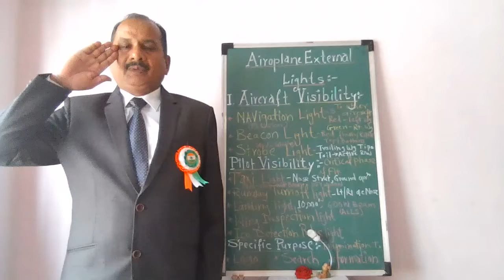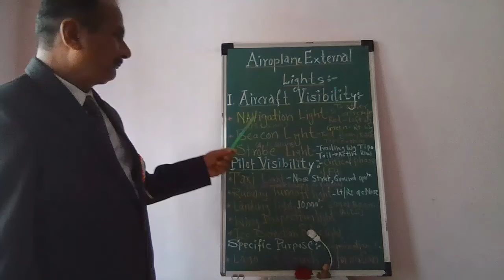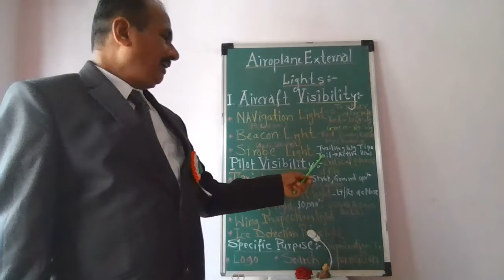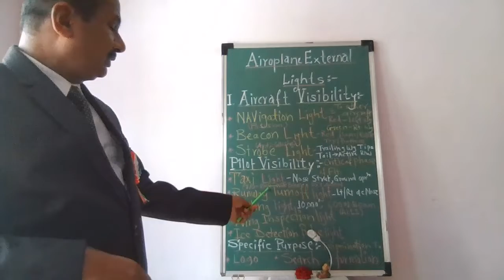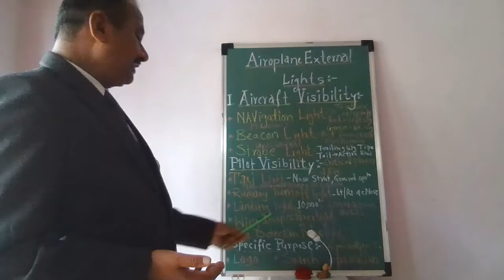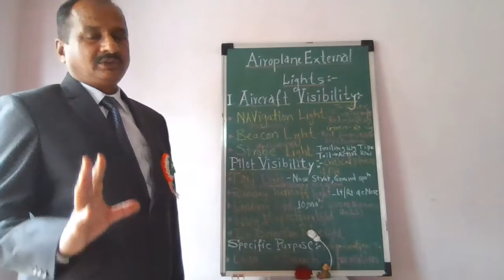हवाई जहाज मे लाईट कैसे होते हैं l एअरक्राफ्ट लाईट सिस्टिम l aircraft light system l aeroplane lights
rb viman l आरबी विमान,
विमानआणि विमानाशी संलग्न संपूर्ण माहिती समजून घेऊ शकता,तेही ३६+ वर्षे आनुभवी मा श्रीआर बी पाटील,एक्सपर्ट मोटीव्हेशनल स्पीकर कडून, नागरी विमान आणि सैन्य विमानचा आनुभव तसेच,'एव्हीऑनिक ईन्सट्रक्टर' म्हणून,सोबत संबंधित जॉब ऑपॉर्ट्युनिटीज सिव्हील एव्हिएशनआणि डीफेन्स कीवा सैन्यदल मधे पायलट किंवा मेंटेनन्स ईजिनिअर(ए.एम.ई.) एन.डी.ए.परीक्षा,एस.एस.बी.परीक्षा,सी.डी.एस.परीक्षा, ए.एफ.सी.ए.टी.परीक्षा, संबंधी भरपूर माहिती
welcome to rb viman channel play list for your kind perusal please
भारतीय वायुसेना l Indian Air Force
एन.डी.ए. परीक्षा l NDA EXAM
एस.एस.बी.इन्टरव्ह्यु l SSB Interview
ड्रोन l Drone
विमान मार्गदर्शक l Aircraft guide
हेलिकॉप्टर मार्गदर्शक l Helicopter guide
हवाई पर्यटन l air tourism
इंग्रजी चॅनल l English Channel
हिंदी चॅनल l Hindi Channel
मराठी चॅनल l Marathi Channel
सामाजिक सेवा उपक्रम l social service activity
please visit to my sister channel, rb sangeet l आरबी संगीत

Indian Air Force and DGCA Official Web Sites only available on rb viman

एअर फोर्स में पायलट ऑफीसर,वायुसैनिक,टेक्निशियन कैसे बने?
career in Indian air force(IAF) or
IAF Recruitment Official Web site of India Air Force Apply on line

NB:-Dear Candidate and Parents, Please read till end for more official web sites in details, thanks

एअरक्राफ्ट मोटीव्हेशनल लेक्चरस,
एव्हिएशन परीक्षा करिअर और जॉब ऑपॉर्ट्युनिटीज,
एस.एस.सी.,एच.एस.सी.,डिप्लोमा,ग्रँजुयट,पोस्ट ग्रॅज्युएट,इंजिनिअरिंग,के बाद भारतीय वायुसेना में पायलट,एअरमन, टेक्निशियन कैसे जॉइन करे? भरती हो?
इंडियन एअर फोर्स में पायलट ऑफीसर,वायुसैनिक,टेक्निशियन कैसे बने?
वायुसेना मे कैंसे भरती होना है?
एन डी ए परीक्षा और इन्टरव्ह्यु कैसे दे?
एस एस बी परीक्षा और इन्टरव्ह्यु कैसे दे?

हैलो मी मा श्री आर बी पाटील, rb viman,आरबी विमान,चॅनलचा सी ई ओ माझ्या चॅनलला आपले सहर्ष
स्वागत आहे,या चॅनलला आपण भेट दिल्याबद्दल आभारी आहे,
आरबी विमान’ चॅनल वर:- मराठी चॅनल,हिंदी चॅनल,इंग्रजी चॅनल,
बेरोजगार तरूणांना व नवीन कांहीतरी करू इच्छिणाऱ्याना प्रोत्साहन देण्यासाठी, करिअर गाईडन्स व जॉब ऑपॉर्ट्युनिटीज,
दहावी बारावी नंतर पुढे काय? बारहवी के बाद क्या?
एन डी ए परीक्षा,एस एस बी परीक्षा और इन्टरव्ह्यु कैसे दे और कॉलीफाय करे, एअर फोर्स में पायलट ऑफीसर वायुसैनिक टेक्निशियन कैसे बने?
एअरक्राफ्ट के बारे में विशेष जानकारी,एरोप्लेन का जनरल नॉलेज,एअरक्राफ्ट करंट आफेअर,एअरक्राफ्ट मोटीव्हेशनल लेक्चरस, दहावी नंतर पुढे काय? दसवी एस एस सी के बाद क्या कौनसे कोर्सेस है?
बारहवी एच एस सी इंटरमेडीअट के बाद क्या कौनसे कोर्सेस है?
क्लासीफीकेशन ऑफ एअरक्राफ्ट
विभिन्न प्रकार के हेलीकॉप्टर नाम चौबिस अलग अलग तरह के हेलीकॉप्टर
ड्रोन के विविध प्रकारऔर क्लासीफीकेशन ऑफ ड्रोन
डी.जे.आइ. शेनझेन चायना प्रमुख उत्पादक कंपनी ७०% से जादा विश्व का ड्रोन उत्पादक ०४ बिलियन डॉलर्स से जादा उलाढाल

इंग्रजी
rb viman presents
Marathi channel, Hindi channel, English channel,
what after 10th how to get admission for diploma, degree, engineering, medical,
what after 12th,hsc,intermediate?
how to join Indian Airforce ?
exams and job opportunities in IAF,
after 12th job as an airmen in Indian air force,

Subject: -Proposal for Arranging Lecture on Aircraft, for the student of your institute,

Respected Principal Sir/Madam,
Proposal for keeping Lectures on aircraft to students of your esteemed organization, by RB Patil, MS, AMIE, Chartered Engineer, Aviation Expert and Aviation Motivation Speaker, Thanks,

you will get answers to the following questions
all about Aircrafts, Drones, Pilot, AME, Airmen, NDA exam, SSB INTERVIEW, Agri Drone, Agri Aircraft,
How to join as airman in Indian air force what after 10th,12th,Diploma,Degree?
for getting job in NDA and become Defense Officer,
NDA Written Exam & SSB Interview, CDS Exam, AFCAT Exam, U.E.S. Exams
use of Drone for farmer & new rule in India.

channel introduction,
in this channel you will learn all about aircraft &
related information having 36+ yrs experience in military & civil aviation, avionic instructor, aircraft maintenance engineering(A M E )schools, expert motivational speaker, along with career guidance,

different job in civil & defense services as,
Pilot, aircraft maintenance engineer A M E Airforce, as an airman Technical, Non Technical groups, all about Aircrafts, Drones, Pilot Exam, AME, NDA Exam, SSB interview, Agri drone, Agri Aircrafts,

Airmen in Indian Air Force X & Y Groups
careerindianairforce.cdac.in

DGCA Official Web Sites for AME and Pilot Exams and Licenses